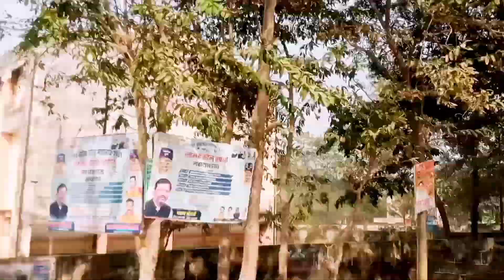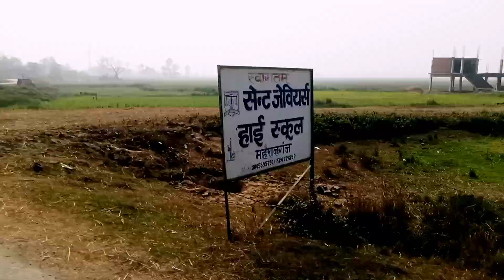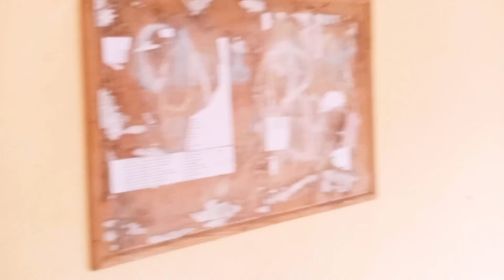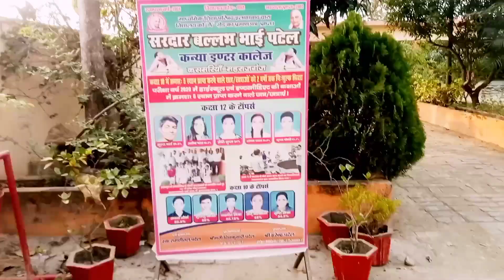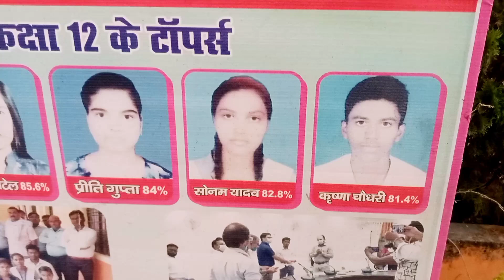एक यात्रा अपने कॉलेज की.... सरदार बल्लभ भाई पटेल कन्या इंटर कॉलेज कसमरिया महाराजगंज ❤🙏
एक यात्रा अपनी कॉलेज की सरदार वल्लभभाई पटेल कन्या इंटर कॉलेज कसमरिया महाराजगंज.